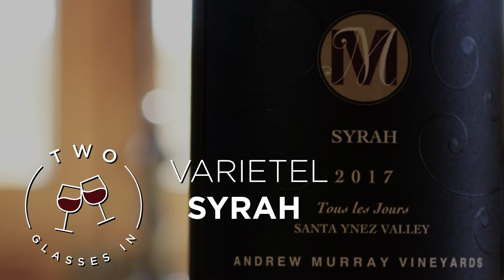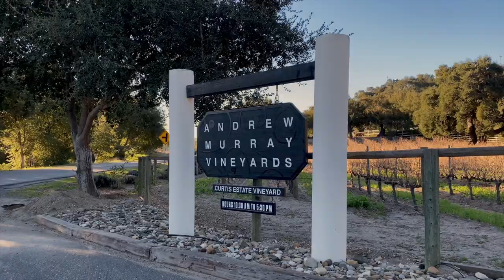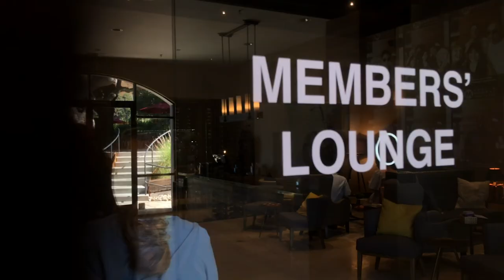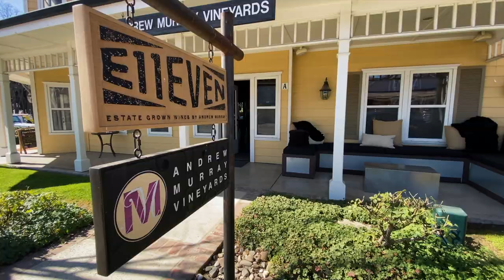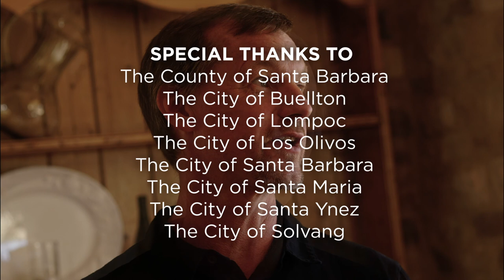Two Glasses In with Andrew Murray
Join us for the final episode of “Two Glasses In” Season 1, and taste alongside as we discuss with Andrew Murray his wisdom, evolution, passion, and unflagging love affair with Rhône varieties that has only since grown in his 20 years of winemaking.

Follow along and drink what we’re drinking. Episode 9 of “Two Glasses In” features the 2017 Roasted Slope and 2017 Syrah Tours Les Jours.

For more information on Andrew Murray and to view show notes, please